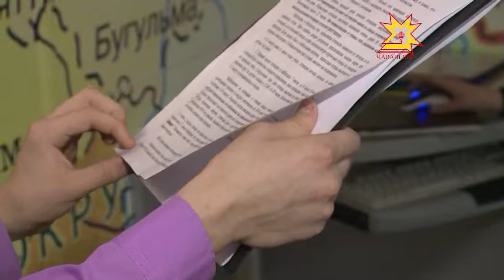Кайăк кунĕ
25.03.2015 Кураксем вĕçсе килнĕ! Хĕл каçма кăнтăра вĕçсе кайнă кайăксем Чăваш Енре нарăс уйăхĕн вĕçĕнче курăнма пуçларĕç. Экспертсен палăртнă тăрăх, кайăк-кĕшĕксен пысăк йышĕ пуш уйăхĕн вĕçĕнче вĕçсе килмелле. Чăваш наци музейĕнче иртнĕ конференцие хутшăннă çамрăк орнитологсем çакна сăнаса тăраççĕ.